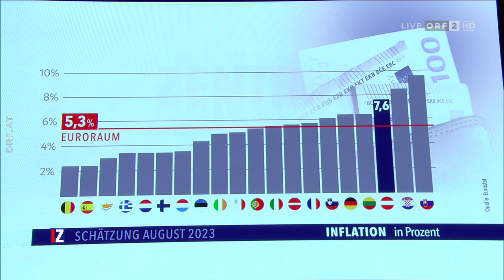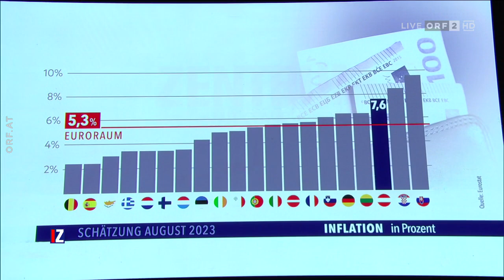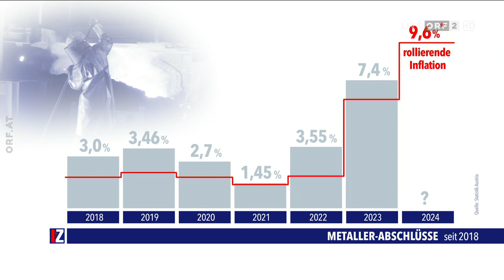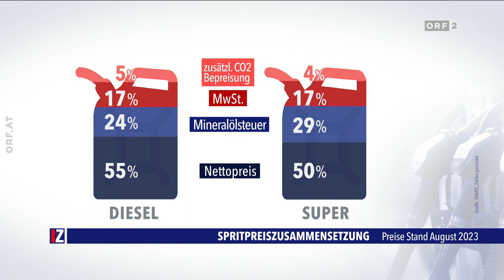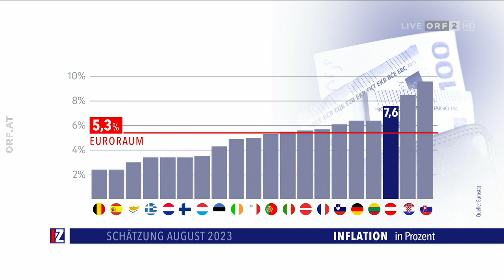2023-09-10 2217 IM ZENTRUM: Hohe Preise, heißer Herbst - Im Würgegriff der Inflation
Die anhaltend hohe Teuerung bestimmt den politischen Herbst. Im August lag die Inflation in Österreich bei 7,5 Prozent. Die Regierung versucht gegenzusteuern und die Folgen für das Leben der Menschen abzufedern. Für die Opposition sind diese Maßnahmen nicht ausreichend oder überhaupt die falschen Rezepte. Dazu kommt, dass sich die Wirtschaft eintrübt, auch unter dem Einfluss der Rezession in Deutschland. Der erste große Konflikt zeichnet sich bei den bevorstehenden Kollektivvertragsverhandlungen, beginnend in der Metall-Industrie ab: Die Forderung der Gewerkschaft und das Angebot der Arbeitgeber liegen weit auseinander. Warum ist die Inflation in Österreich nach wie vor deutlich höher als in anderen Ländern der EURO-Zone? Welche politischen Maßnahmen sind aus Sicht der Wirtschaftsforschung jetzt sinnvoll? Welche Rolle spielen die Lohnverhandlungen im Kampf gegen die Teuerung und ihre Folgen für das Leben der Menschen? Und gibt es neben Verlierern auch Gewinner der Inflation?

Darüber diskutieren:
• Georg Knill (Präsident Industriellenvereinigung)
• Josef Muchitsch (Bundesvorsitzender Gewerkschaft Bau-Holz, ÖGB, Sozialsprecher SPÖ)
• Andreas Hanger (Nationalratsabgeordneter ÖVP)
• Dagmar Belakowitsch (Stv. Klubobfrau FPÖ)
• Gabriel Felbermayr (Direktor Wirtschaftsforschungsinstitut WIFO)